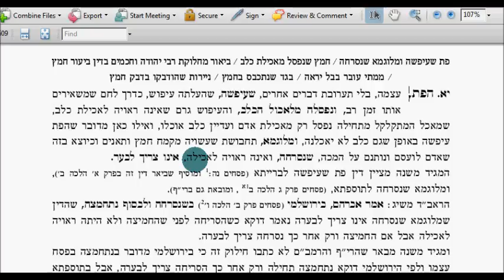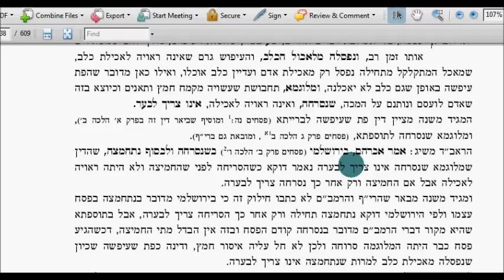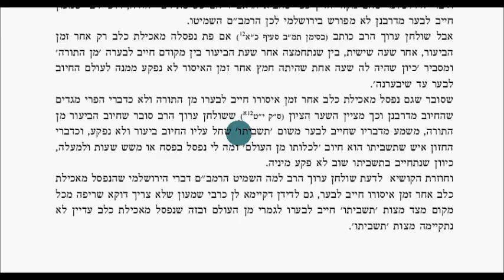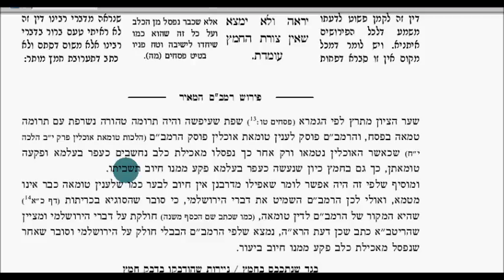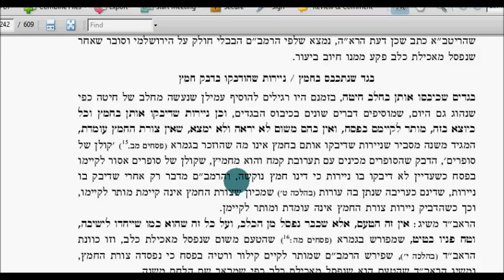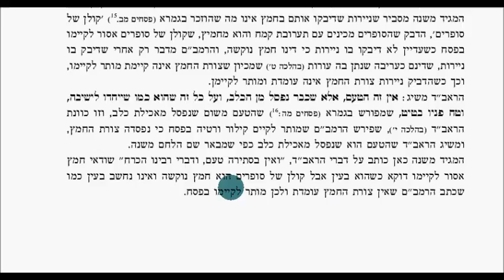Chapter 4 Halacha 11